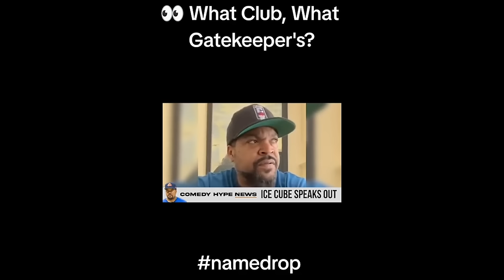Times Rappers WARNED Us About Diddy!